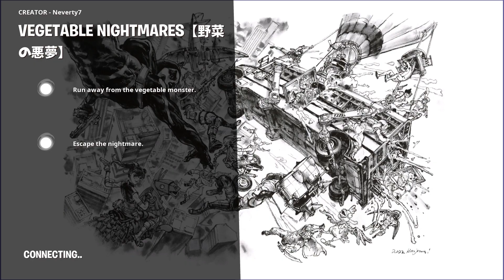Fortnite | PC | VEGETABLE NIGHTMARE | CHAPTER BANANA [UEFN]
CREATOR: Neverty7